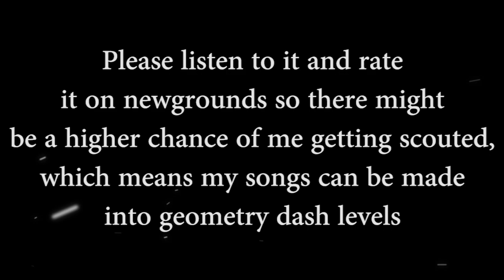SHARKYSTEP BY POLYGONDONUT (SHARKY REMIX)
Thankyou for listening to my new song! If you listen and rate it on newgrounds i might have a higher chance of getting scouted which means you can make levels with my song!!

BACKGROUND MADE BY BEEPLE.
Visualizer made by me
Would you like to be swag like PolygonDonut? Then buy some merch!
(⌒▽⌒)☆   ヽ(´ー｀)ﾉ
(—_-)  (¬º-°)¬
/╲/( ͡° ͡° ͜ʖ ͡° ͡°)/\╱\